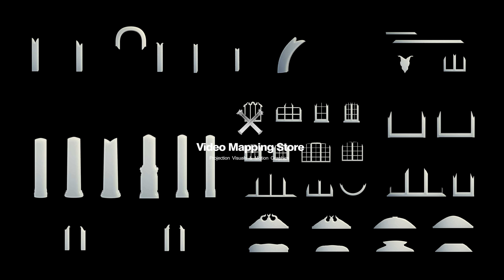Minimal Extrude - Video Mapping Toolkit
Get For Free Minimal Extrude - Video Mapping Toolkit
You can get this toolkit as a secret gift inside one of our toolkits:

Video Mapping Store - Projection Assets & Visuals. 3D Mapping Animation. Displace Effect VJ Loops. Video Mapping Software and Video Equipment for Projection 3d Mapping Show. Motion Graphics & Video Mapping Tutorials